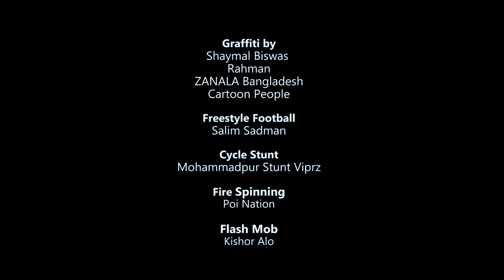World Cup Goal-e Fest 2018 (Official Video)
ZANALA Bangladesh Ltd. earki.com and Thousand Miles Expeditions, Bangladesh Club present World Cup Goal-E Fest 2018.

Bangladesh is known for being one of the largest football fan bases in the world. With that objective in mind, Goal - E Fest has been arranged to celebrate the ongoing football festival.

In 2014 the event left major impacts. The event went so viral on social media that it was picked up by many national and international media agencies. Also, FIFA WORLD CUP 2014 featured the event on their official website.

Bangladesh is not a participant of the FIFA World Cup 2018, but our spirit in supporting football is no way any lesser than anyone across the world.

This Initiative was supported by Khusboo, Wings Clear Lemon Drink & Nippon Paint Bangladesh

Video Copyrights: ZANALA BANGLADESH Ltd. & Level 4

Music by Nicky Jam feat. Will Smith & Era Istrefi - Live It Up (Official Song 2018 FIFA World Cup Russia) (C) 2018 Sony Music Entertainment US Latin LLC